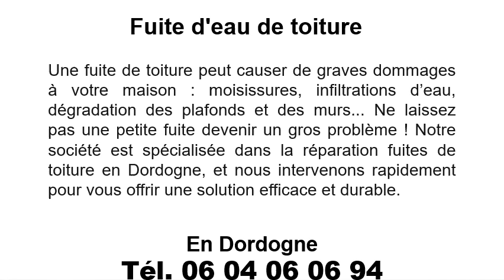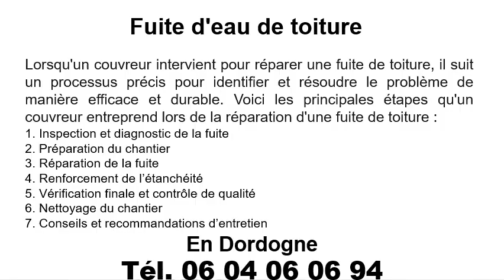Réparation fuite d'eau de toiture à Château-l’Evèque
Réparation fuite d'eau de toiture à Château-l’Evèque en téléphonant au 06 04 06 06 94
Si vous avez une fuite de toiture, n’attendez pas qu’il soit trop tard. BF Couvreur Toiture est spécialisé dans la réparation fuite d'eau de toiture à Château-l’Evèque